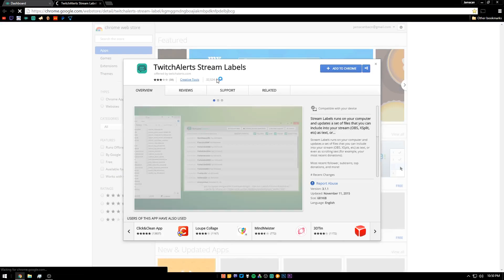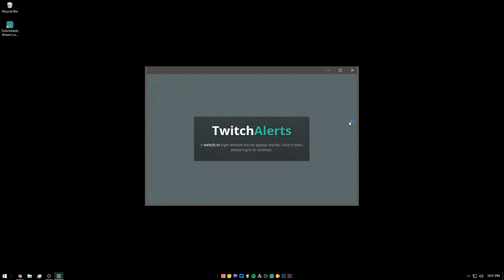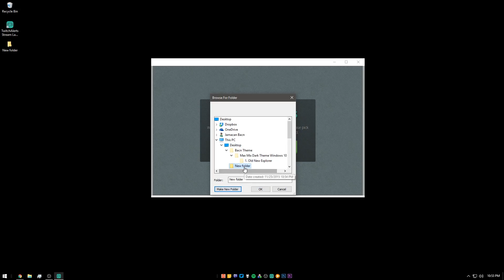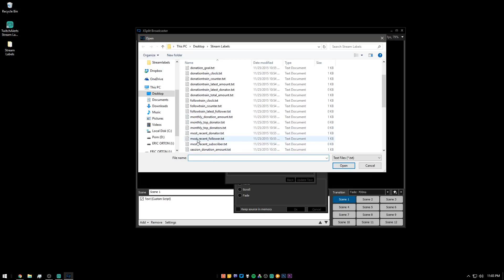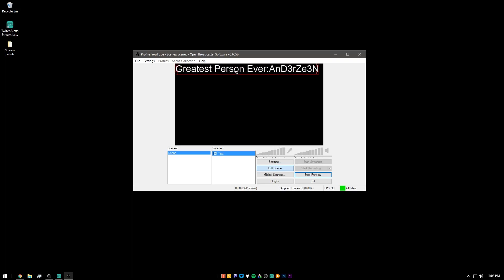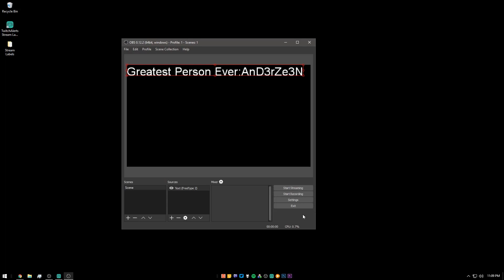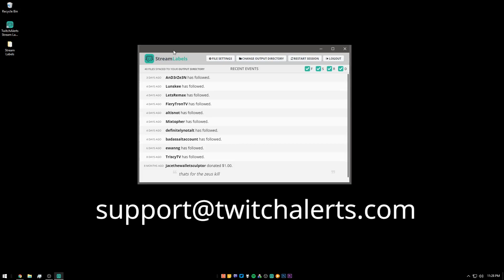How to setup TwitchAlerts Stream Labels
Setup in Xsplit: 2:50
Setup in OBS: 3:56
Setup in OBS MP: 4:38